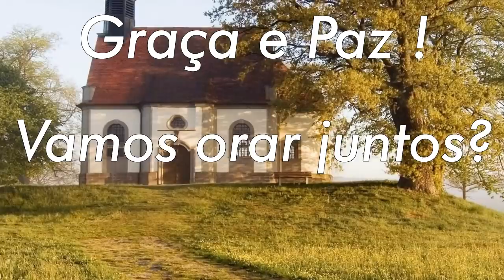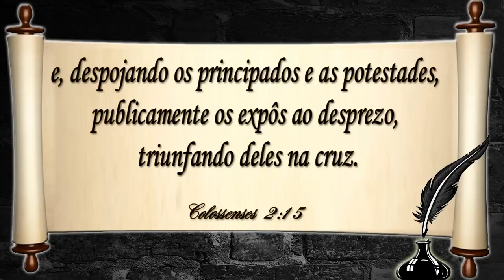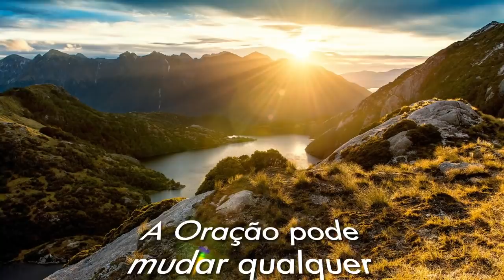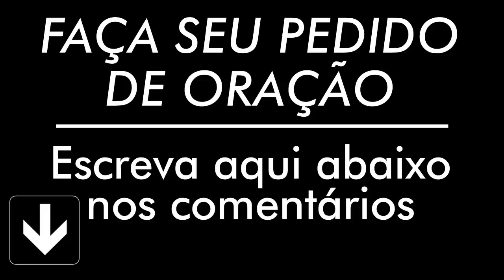ORAÇÃO DO DIA 15 DE DEZEMBRO DE 2020 | Ney Santos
Oração que acalma o coração e fortalece a fé - Faça diariamente essa oração  e veja os milagres acontecerem em sua vida.

AG: 0405
OP: 001
C/C: 3056-2
TITULAR: VALDINEI APARECIDO ALVES

AG: 3774
C/P: 24495-2/500